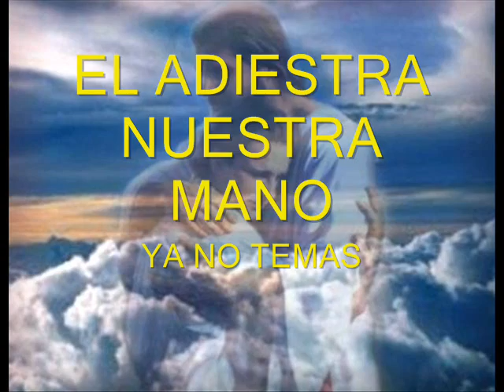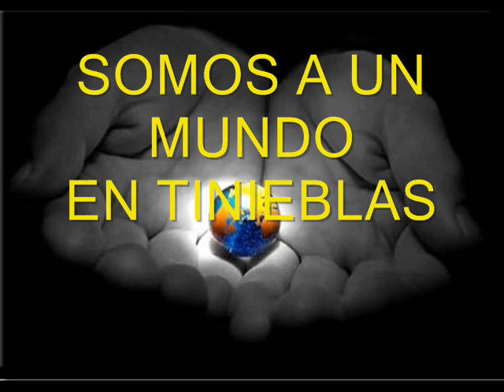Somos LA SAL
Creado por José Del Valle, René Gonzalez Somos la sal de la tierra

Libros:
Tapa blanda

ADORACIÓN EN LA MÚSICA ADVENTISTA: INSTRUMENTOS (Spanish Edition)